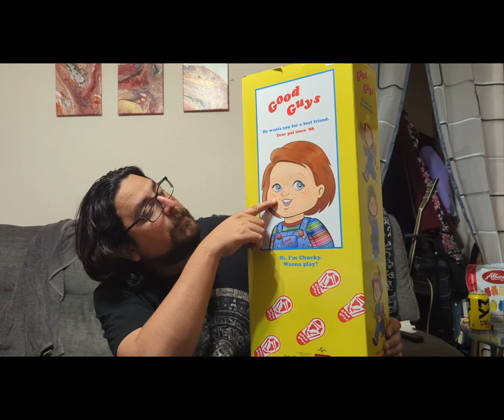Muñeco Chucky Spirit Halloween edition